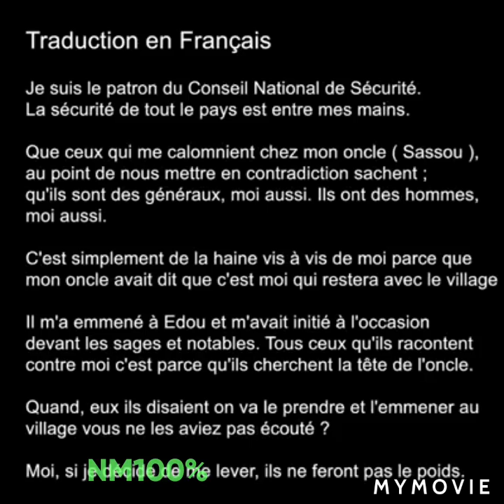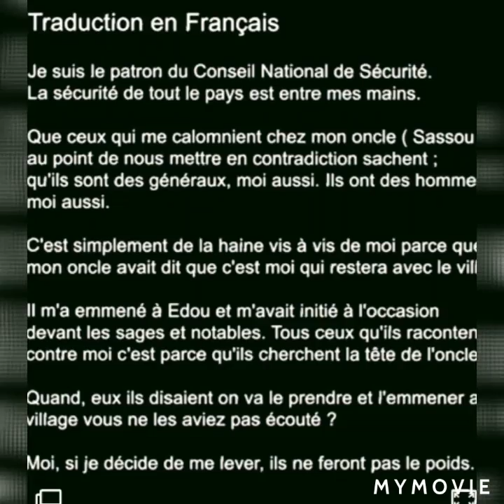CONGO BRAZZAVILLE 🇨🇬JEAN DOMINIQUE OKEMBA PARLE DE SON SOI-DISANT COUP D'ÉTAT AU CONSEIL DE FAMIL